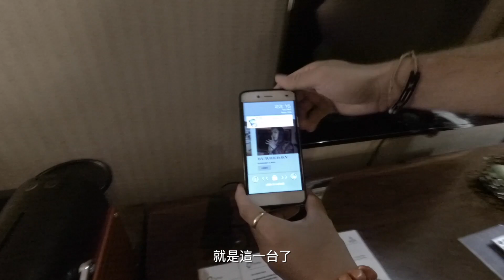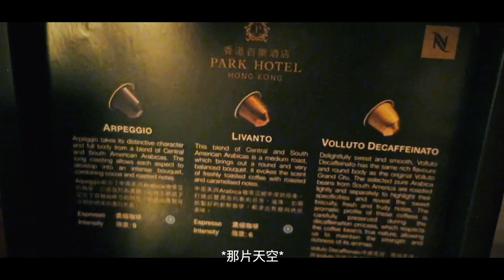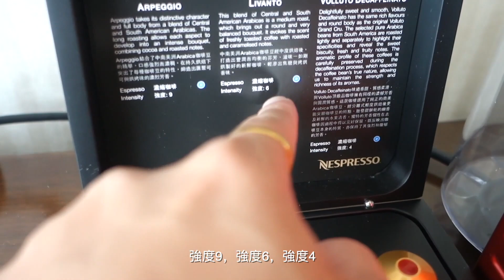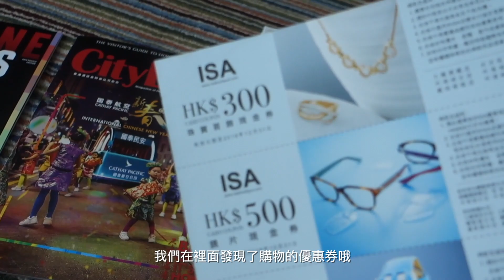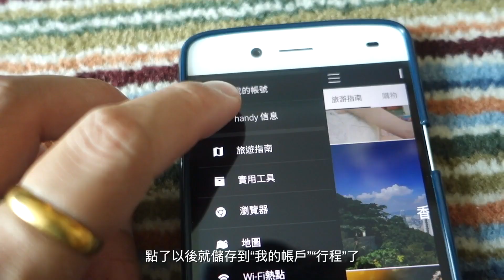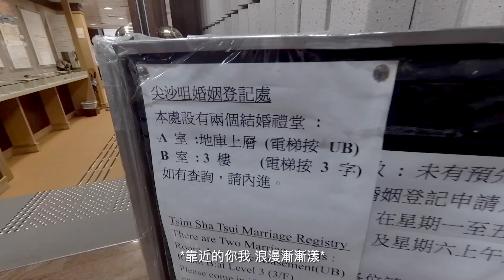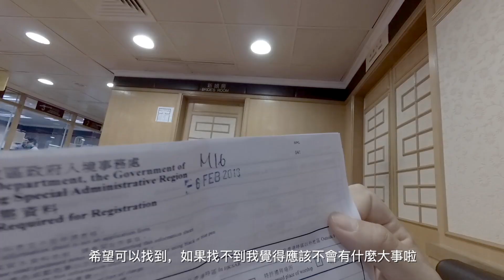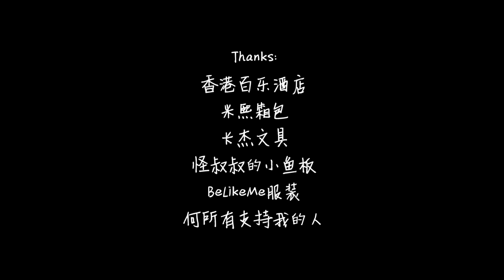香港百樂酒店，我們結婚啦！ 【遊記196 - 香港】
我們和小咪來香港尖沙嘴婚姻登記處結婚啦。百樂酒店就在尖沙嘴，步行到尖沙嘴碼頭只要幾分鐘。
在百樂酒店住了幾天也是很舒服，神奇Handy，豐富的早餐，便利的社區，附近商場也很多。
微博: VinciousWang

Thanks:
香港百樂酒店
米熙箱包
卡傑文具
BeLikeMe服裝
和所有支持我的人